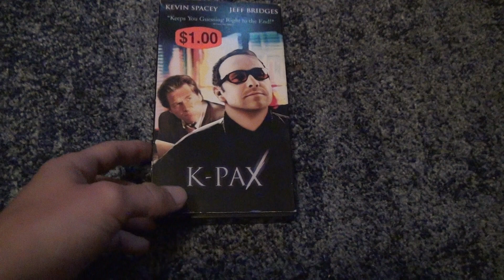K Pax VHS Unboxing